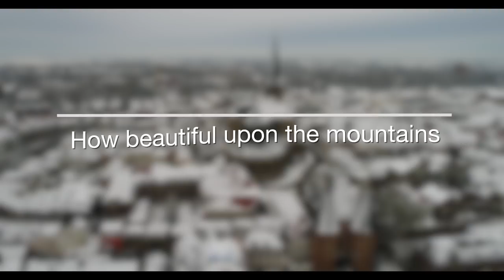How beautiful upon the mountains - John Stainer - Kampen Boys Choir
Kampen Boys Choir (NL) in de Bovenkerk Kampen - live opname
Festival Lessons and Carols - 23 december 2017
Dirigent: Rintje te Wies
Organist: Sander van den Houten - Hinsz-orgel
Audio: Henk Stoel
Video editing: Jeroen Strijker Films (jeroenstrijker.nl)

Text:
How beautiful upon the mountains
are the feet of him that bringeth good tidings,
that publisheth peace; that publisheth salvation;
that saith unto Zion, Thy God reigneth!
How beautiful upon the mountains the feet of him
that bringeth glad tidings that publisheth peace.

             Words: Isaiah 52:7